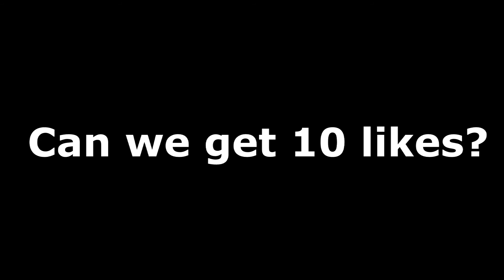WHEN YOUR STOMACH GOES TRAP!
I made this for fun and I actually I hungry when creating this lol kinda ironic but I hope you enjoyed this!